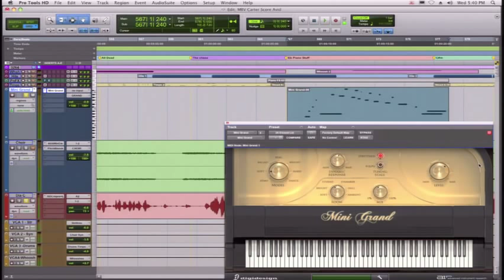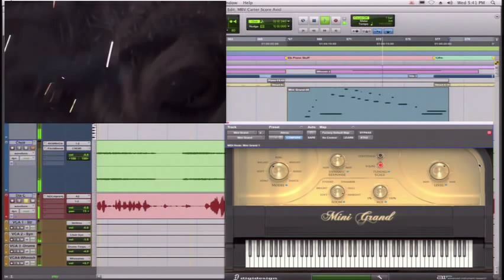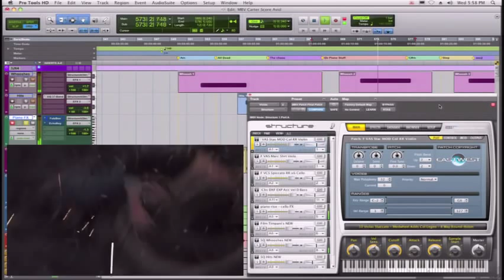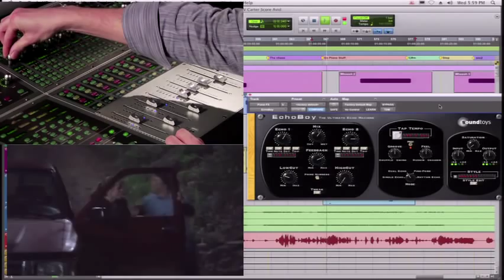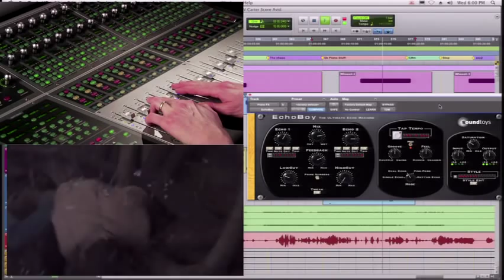Pro Mixing: Film Music Composition with Pro Tools HD 8 and ICON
This is a short excerpt from the Avid/Digidesign ICON webinar series on the ICON D-Command and Pro Tools HD Music Sound Design & Creation for TV and Film.

See how sound can play a vital role in setting the mood of a scene, and help drive the story. With recent horror hit My Bloody Valentine as the film canvas, learn the techniques for designing, editing, and mixing sounds with Pro Tools HD 8, ICON D-Command, and Video Satellite technology.